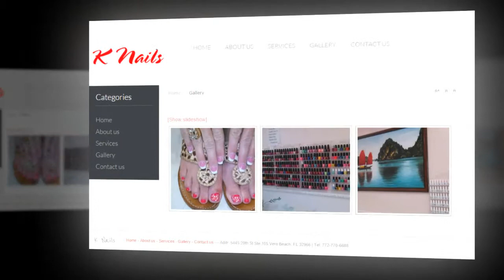K Nails | 5445 20th St Ste 105 Vero Beach, FL 32966 (1621)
Located conveniently in Vero Beach, FL 32966, we take pride of providing our valued customers all good services and top-high quality products as well as materials. You can find all nail care and beauty services such as Gel Color, Acrylic, Manicure, Spa Pedicure, Waxing and more. At K Nails, all of our services are at decent prices, so there is no hesitation when you use one or even more services at our salon.
Especially, cleanliness and sanitation are also our priorities. Right after being used, all the instruments are disinfected thoroughly. The salon has been renovated to reflect an esthetic contemporary looks. . Our customers will enjoy our relaxing, comfortable and friendly atmosphere.

K Nails – The experience begins the moment you walk through our door!

Business Hours:
Appointments- Walk- ins Welcome

Nail salon Vero Beach | Nail salon 32966